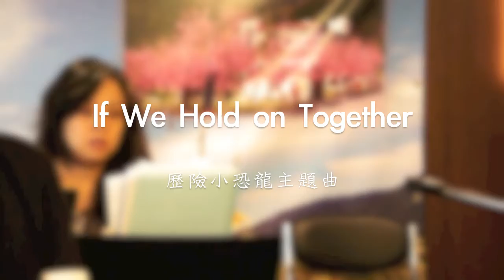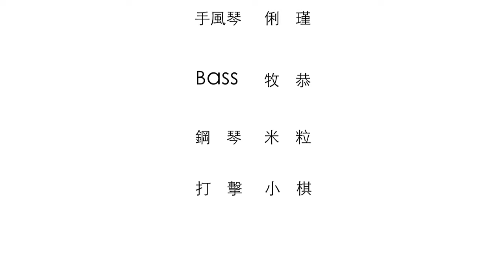【李讓Jang Li粉絲頁破千慶祝】If We Hold On Together - 風動琴揚樂集 Cover Live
粉絲頁破千了～謝謝大家的支持!!

口琴 | 李讓
鍵盤 | 林俐吟
手風琴 | 陳俐瑾
電貝斯 | 蔡牧恭
＊特別嘉賓
金貝鼓 | Pon Sakiya